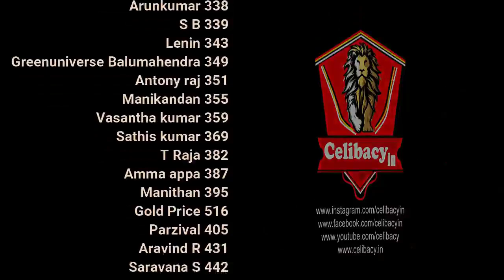உயிர் சேமிப்பே நம் வலிமை More Q&A | day 17 | Celibacy 30 days challenge season 7